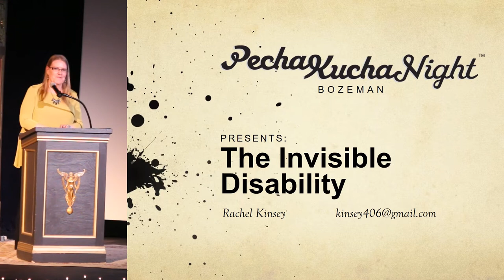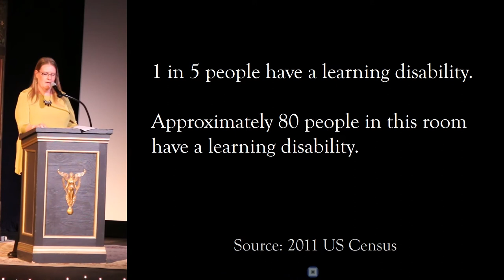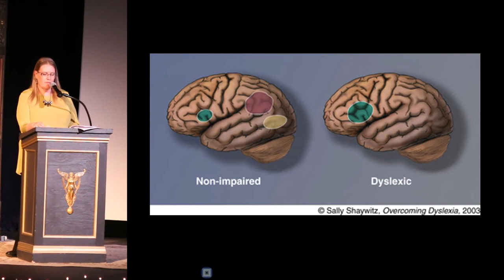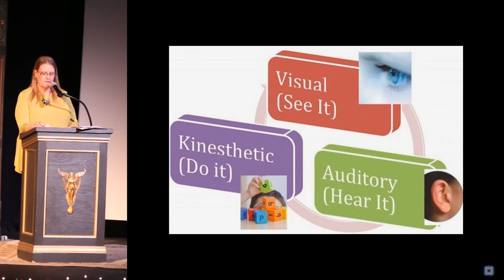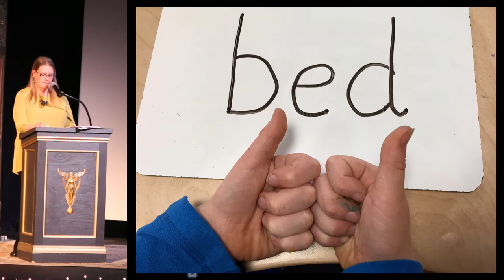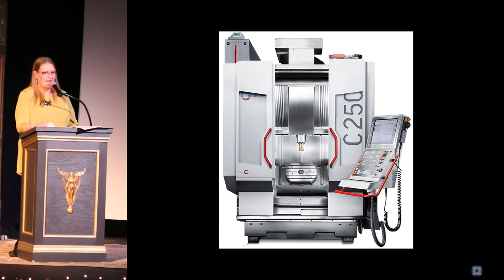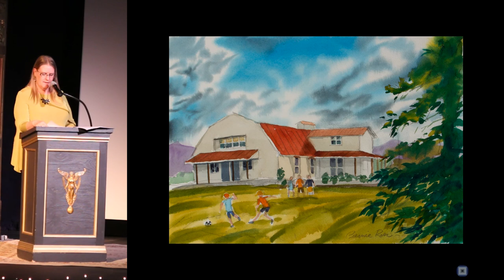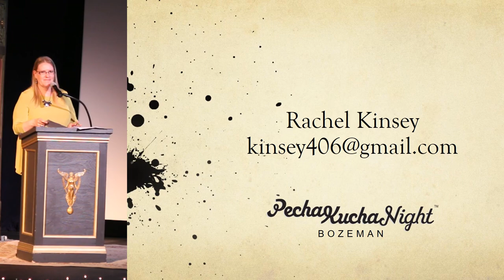Rachel Kinsey - The Invisible Disability